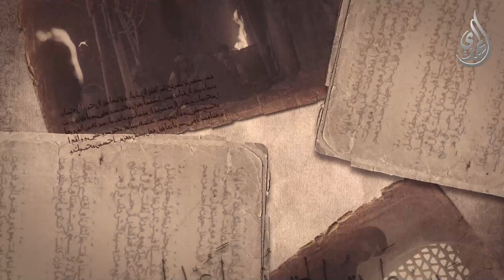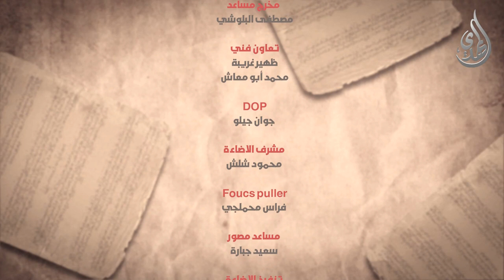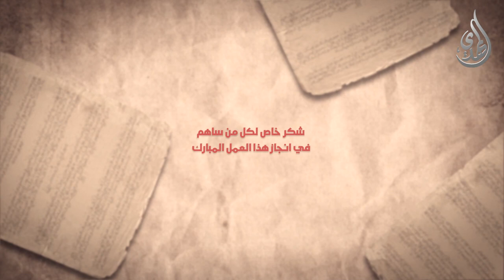الانجم الزاهرة - الحلقة 1 - الانسان مخير ام مسير ؟